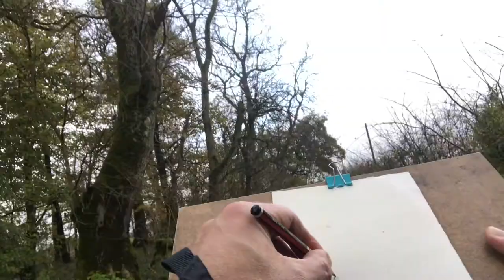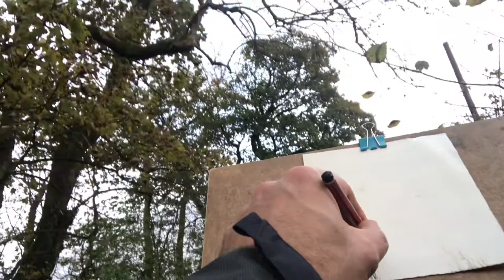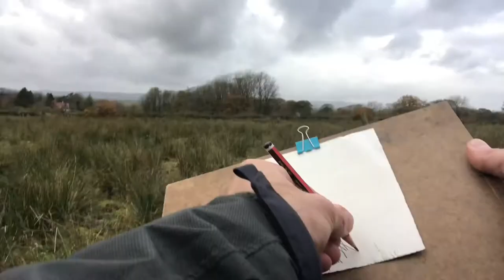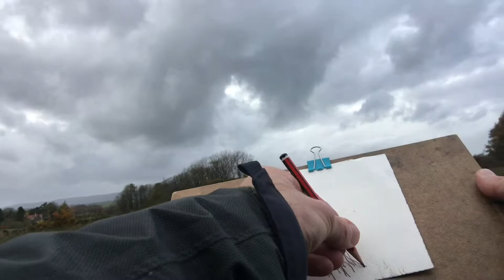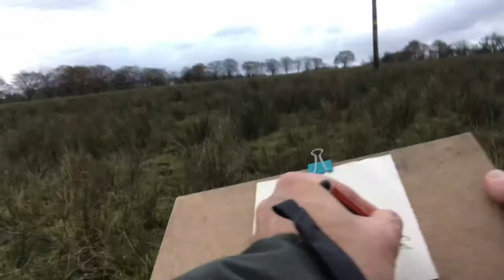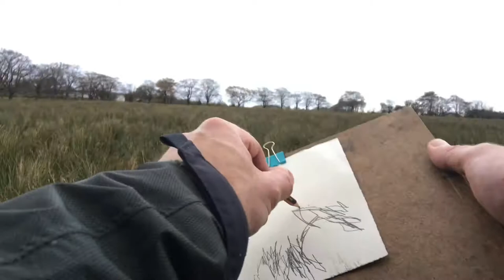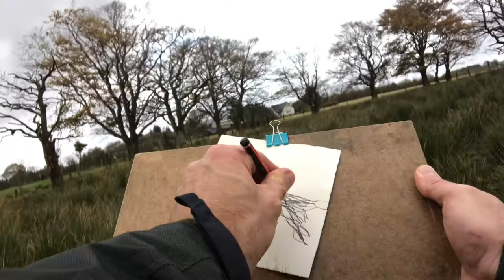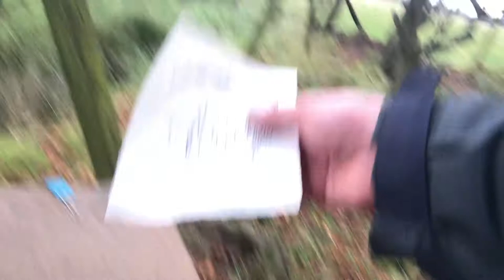Pyschogeograhy in a Rural Place: A Live Drift in Ayrshire by Eoghann MacColla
A live drift for festivalCHAT 2020:

Cutting across the ‘COVID-19’ and ‘Drift’ themes of festivalCHAT, I share my lockdown perambulations where I measured the compass within an Ayrshire Farm. An Ayrshire Situationist is a journey recording climate, social history, wildlife and the zeitgeist via drawing and walking. It was a sensory practice with metre and awareness, thinking about how we see and how we acknowledge place and environment. The farm has been here for a while, it’s features on a Blau Map from 1650. My family arrived here from Kintyre early in the 19th Century. In many ways it mirrors the difficulty of small scale farming in the 21st Century. I would like to walk to points on the compass again capturing the same place in a different season, post lockdown, however not post COVID-19.

We never established if cows were Dadaists or more prone to nihilism. The project captured so many elements of that time, both personal and collective, when the world literally slowed to a daunder, you could hear the grass growing and the silence was so audible. There was no traffic or trains, no aircrafts. We heard a cuckoo, saw the hare and deer, the curlews made a cameo. And now it feels like another time. How would the same journey feel in autumn?